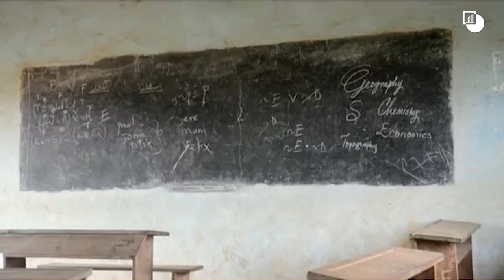Cameroon’s Anglophone Crisis: How to Get to Talks?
In the last 20 months, the conflict in the Anglophone regions of Cameroon has left 1,850 dead, 530,000 internally displaced and tens of thousands of refugees.

Crisis Group's Senior Analyst for Central Africa Hans De Marie Heungoup talks about how Cameroonian and international actors can play to break the deadlock and encourage the two sides to make concessions.